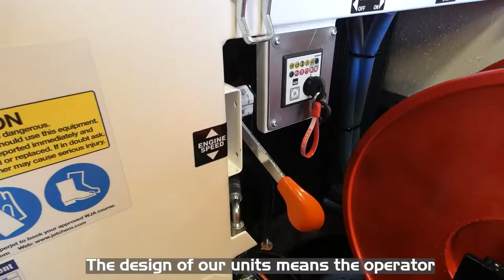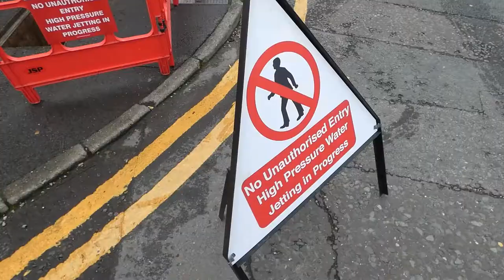Superjet Sprint Trailer Jetter - Duct Desilting Demonstration Machine - Superjet 2022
Duct Desilting Demonstration utilising the Superjet Sprint Jetting Trailer. Machine's performance has been calibrated specifically for desilting of ducts for cable implementation or ongoing maintenance, incorporating the jump jet system and using a modified egg jet nozzle which allows rope to be attached and pulled back along the line by the jetting machine. A fast and efficient way of desilting ducts and running of new cables.